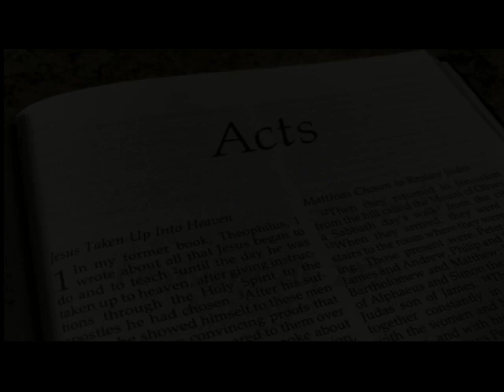Bible study February 20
Listening to the Spirit